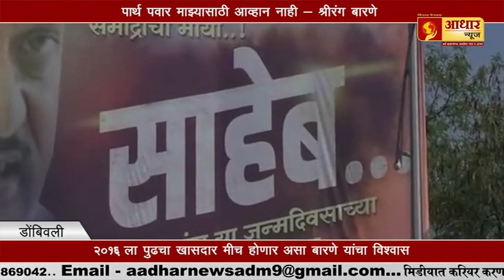Best buses strike continues for fourth day! बेस्ट संपाचा चौथा दिवस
ibn lokmat,
aadhar news,
saam marathi,
bbc marathi,
jay maharashtra,
tv9,
Marathi News,
live,
Beed,
tv9 live marathi news live,
Aadhar news Impact,
maharashtra news,
live beed,
marathi news abp maza,
marathi news abp,
marathi news
beed,
maharashtra news channel,
maharashtra news live today,
maharashtra news 24,
maharashtra news abp maza
top 10 news marathi